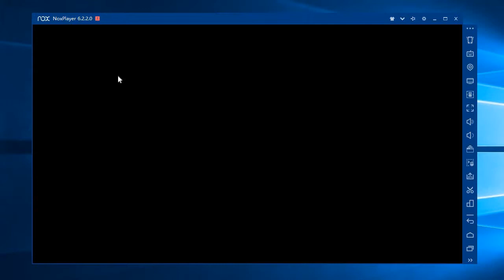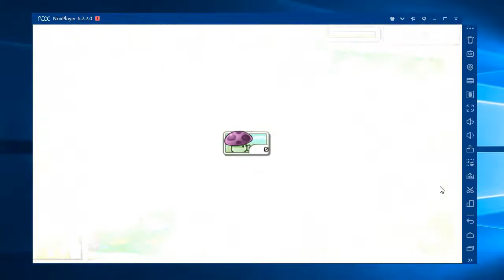PVZ1 GamePlay [Story] 2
We're back again with PVZ1, but a little farther ahead.
Also, my multiplayer in PVZ Heroes just commit neck snap and dissapeared, I tried uninstalling and installing but that didn't work. So sadly, we won't be doing PVZ Heroes anymore. ._."